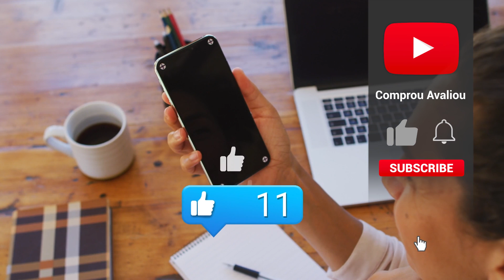AS 5 MELHORES LAVADORAS DE ALTA PRESSÃO EM 2023!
⭐ As 5 Melhores Lavadora De Alta Pressão Em 2023!

-- 5) Kala ‎873! (Lavadora Boa e Barata)
✅ Kala 110V
✅ Kala 220V

-- 4) Wap Extreme! (Lavadora Profissional)
✅ Wap 127V
✅ Wap 220V

-- 3) Kärcher K5! (Lavadora Indução)
✅ Kärcher 127V
✅ Kärcher 220V

-- 2) Tramontina 425! (Lavadora P/ Carros e Motos)
✅ Tramontina 110V
✅ Tramontina 220V

⭐ 1) Electrolux EWS30! (MELHOR LAVADORA)
✅ Electrolux 110V
✅ Electrolux 220V

00:00 Já deixou o seu LIKE?
00:37 Lavadora boa e barata
01:25 Lavadora de alta pressão profissional
02:28 Lavadora com motor a indução
03:10 Lavadora para motos e carros
03:54 A MELHOR LAVADORA
04:48 Informações Finais!

►►Conclusão

Qual é a melhor lavadora de alta pressão? Essa é uma dúvida recorrente de todos aqueles que querem comprar uma máquina para lavar o carro, casa, área e outros lugares.

Para maior eficiência de limpeza e economia de água, as lavadoras de alta pressão ajudam bastante na hora da limpeza mais pesada em menor tempo.

Seja para lavar pisos, piscinas, carros e muitos outros.

Por isso, nós do Comprou Avaliou, fizemos uma lista com as 5 melhores lavadoras custo benefício

Tem desde de lavadora Boa e Barata, Profissional e até mesmo de indução.

► O que é mais importante em uma lavadora de alta pressão?

O mais importante é ter um equilíbrio entre a pressão e a vazão.

A vazão é a quantidade de água que passa pelo bico da lavadora dividida por uma unidade de tempo - usamos como medida litros por hora ou litros por minuto.

► Qual é a melhor lavadora de alta pressão Karcher ou WAP?

Se você busca pela facilidade de pequenos acessórios para limpezas básicas (carro, janelas), os modelos de lavadora Karcher têm alguns pontos de vantagem.

Agora, se o caso for um produto resistente e de uso mais pesado, pode optar por uma lavadora Wap, sem problemas.

► Quanto tempo posso usar uma lavadora de alta pressão?

As lavadoras de uso ocaisional, por exemplo, podem ser usadas de 3 a 6 horas por semana.

Já as de uso semi intensivo vão de 7 a 10 horas semanais, e as de uso intenso chegam de 15 horas por semana a 01 turno CPL.

Por isso é essencial verificar o modelo escolhido e entender qual a duração correta.

lavadora de alta pressão karcher
lavadora alta pressão
lavadora de alta pressão wap
wap lavadora
lavadora karcher
lava jatos alta pressao
karcher hd 585
lavadora de alta pressão profissional
lavadora de alta pressão electrolux
lavadora de alta pressão stihl
lavadora de pressão
maquina de alta pressão
maquina de pressão
wap ousada plus 2200
wap premium 2600
melhor lavadora de alta pressão
maquina vap
lavadora de alta pressão tramontina
wap lavadora de alta pressão
lava jato karcher
lavadora alta pressão karcher
vap de alta pressão
bomba de alta pressão
vap karcher
qual a melhor lavadora de alta pressão
lavadora karcher k2
lavadora de alta pressão jacto
lavadora de alta pressão karcher k2
wap combate turbo 2600
lavadora de alta pressão wap ousada plus 2200
lavadora de alta pressão qual a melhor
lavadora de alta pressão portátil
wap 5100 turbo
karcher k3 98
lavajato de alta pressão
lavadora karcher k3
lavadora karcher hd 585
lavadora alta pressão electrolux
maquina de pressão de agua
maquina de lavar calçada
lavadora de alta pressão michelin
lavadora de alta pressão boa e barata

- Kala ‎873

Se você está em busca de uma Lavadora boa e barata, essa é a melhor opção.

- Wap Extreme Turbo

Com certeza, essa é a melhor escolha para quem procura por uma Lavadora de alta pressão profissional.

- Kärcher K5

Esse produto é essencial para quem está procurando por uma lavadora com motor a indução.

- Tramontina 425

Agora, se você está procurando por uma lavadora para motos e carros, essa é a melhor opção.

- Electrolux EWS30

Essa, sem dúvidas, é a Melhor lavadora de alta pressão custo-benefício do mercado atualmente.